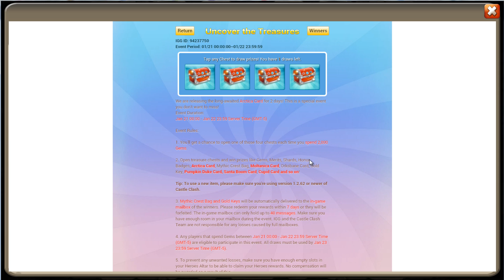Rolling F2P Gems + SHC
Rolling Gems + Opening a SHC
Song name : Disfigure - Blank